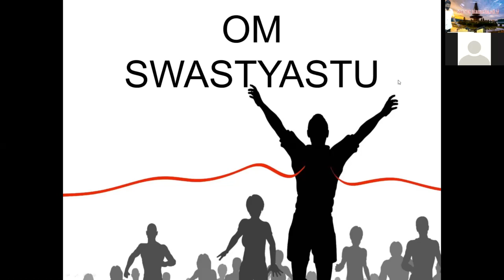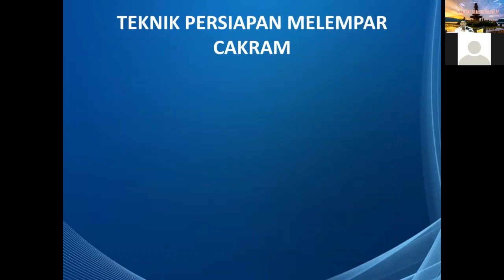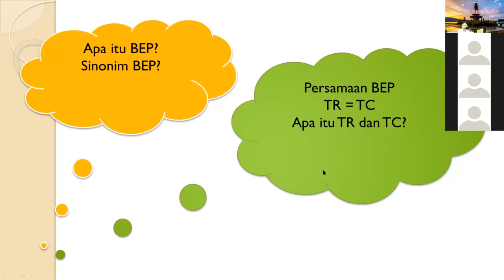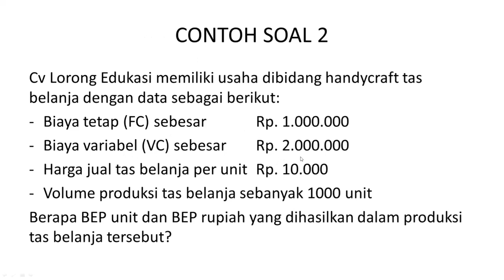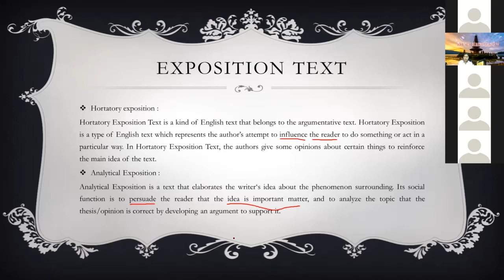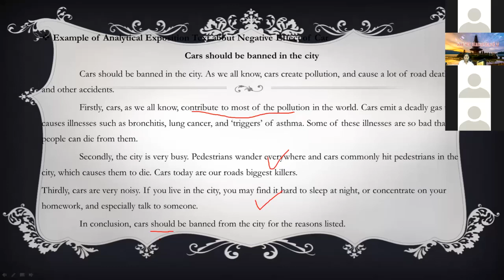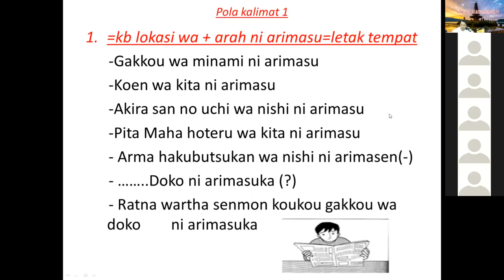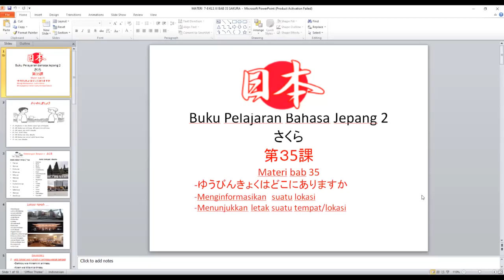Live Pembelajaran Daring Kelas XI 03032021